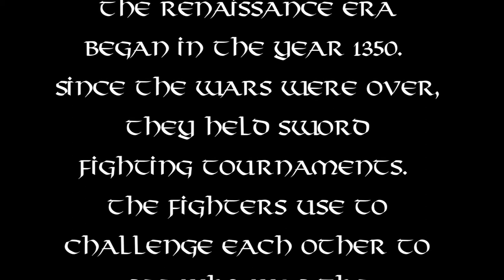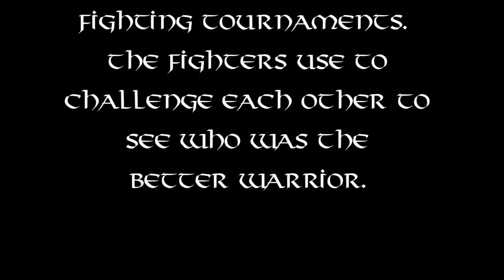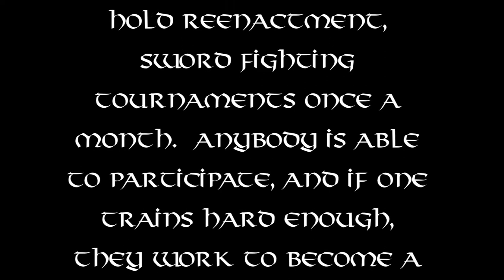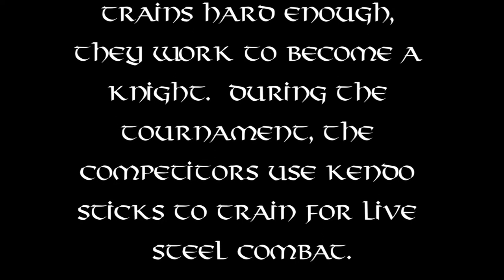Kamp Skjold Documentary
This is a documentary that I made about our old medieval group.  Our new group is called Kamp Thorvald, for those who care to know.  I hope you all enjoy.  I filmed and edited this, and yes, even created the motion graphics for it that's in the beginning.